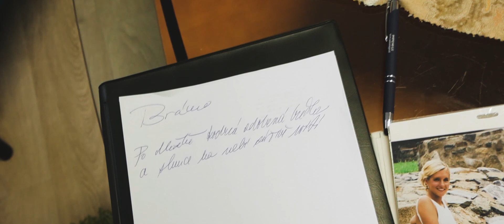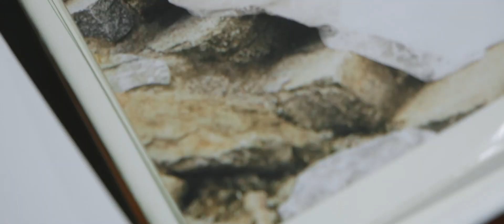Brána, by Roman Dolezal/ Zbysek Raska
Pisnicku jsem napsal na text Zbyska Rasky, video udelal muj kamarad Martin Marek a jeho RTP Profi crew. Music production by Roman Dolezal.